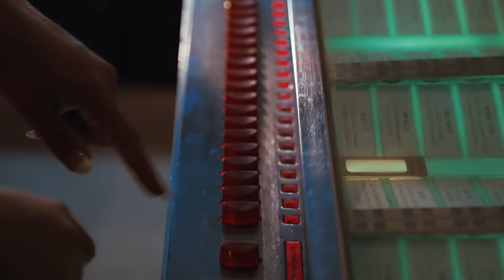Black Honey - I Don't Ever Wanna Love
Director, DP, Editor & Colourist - Sam Kinsella
Producer and stylist - Craig Hemming
Art Direction - Izzy Bee Phillips
Hair - Narad Kutowaroo